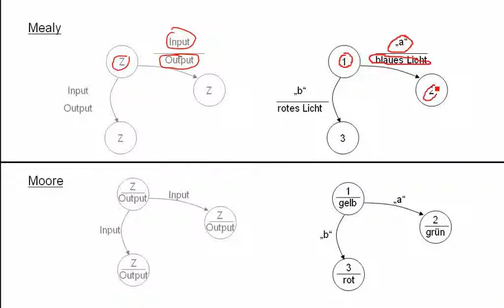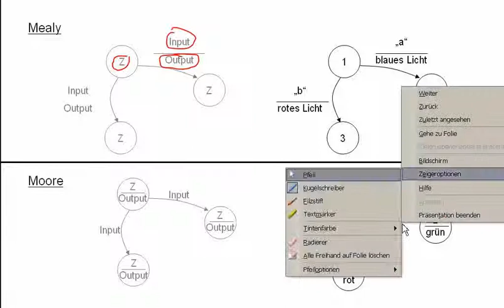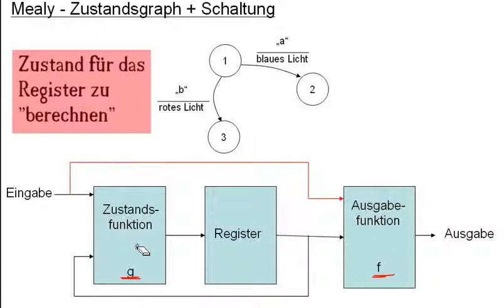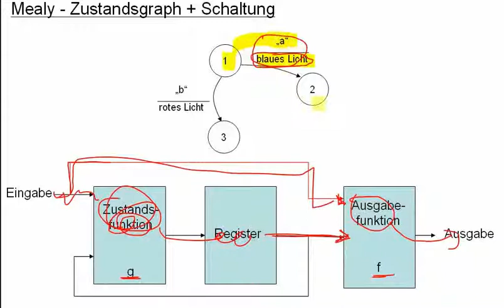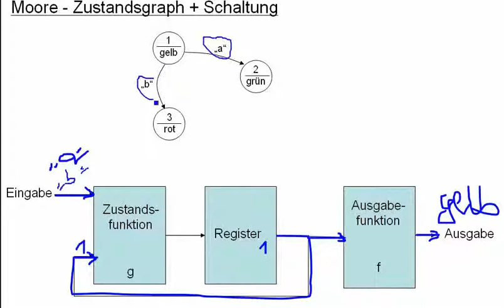Werte des Funktionsgraphen Verstehen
Ich erkläre, wie die drei Werte (Zustand, Eingabe, Ausgabe) in einem Zustandsgraphen zusammenhängen.

Danach dann nochmal das selbe in Verbindung mit der Schaltung der Automaten

Wer Fehler findet: bitte posten